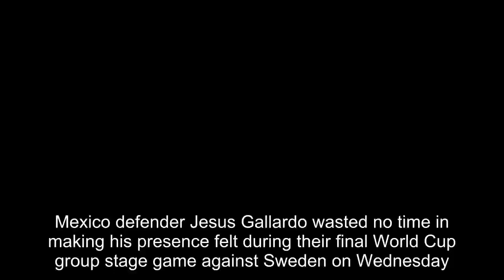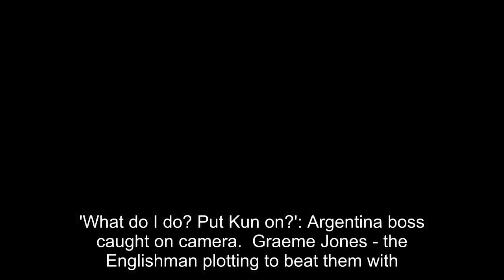Jesus Gallardo picks up fastest card in World Cup history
Mexico defender Jesus Gallardo wasted no time in making his presence felt during their final World Cup group stage game against Sweden on Wednesday.The Monterrey player picked up the fastest card in World Cup history when he clattered into the back of Ola Toivonen after just 15 seconds and received
[Title], Match Highlights, 2018 FIFA World Cup Russia, Russia 2018, World Cup, World Cup Highlights, Match City, Russia, Football, Jesus,Gallardo,picks,fastest,yellow,card,World,Cup,history